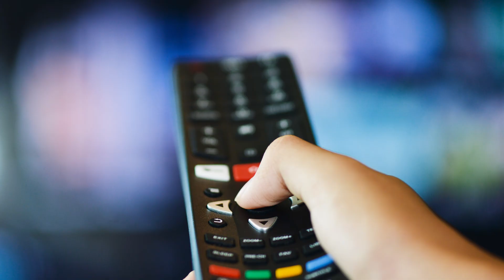Nexperia- the global expert in essential semiconductors empowering the world’s electronic designs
Nexperia is a leader in the high-volume production of essential semiconductors, components that are needed in every electronic design- from the simplest phone charger or light switch to the most complex hybrid automobile. Our extensive portfolio includes diodes, bipolar transistors, ESD protection devices, MOSFETs, GaN FETs and analog & logic ICs. Our customers are innovators in automotive, portable devices, consumer & computing, communications infrastructure, industrial and many other sectors.
Headquartered in Nijmegen, the Netherlands, Nexperia ships more than 100 billion products annually while meeting the stringent standards set by the automotive industry. These products are recognized as benchmarks in efficiency - in process, size, power and performance - with industry-leading small packages that save valuable energy and space. With decades of experience in supplying to the world’s biggest companies, Nexperia has more than 13,000 employees globally.
Learn how every piece of electronics in the world can benefit from Nexperia efficiency
Efficiency wins.